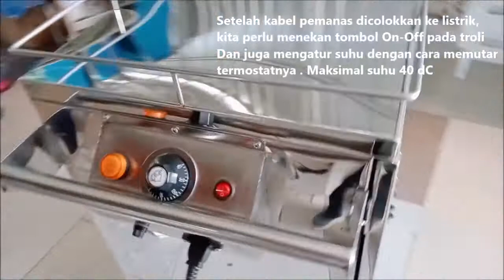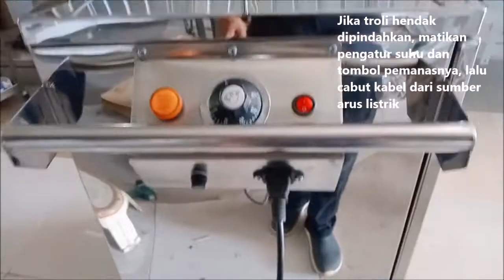FOOD TROLLEY - TROLI MAKAN DENGAN PEMANAS 16 SUSUN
Food troli adalah troli khusus untuk mengangkut makanan dalam baki
Biasanya digunakan di klinik atau rumah sakit dengan pasien rawat inap yang perlu diantarkan makanan saat waktu makan
Food troli bisa juga dilengkapi dengan instrumen pemanas yang bisa diatur suhunya hingga maksimal 40 derajat celcius.

SPESIFIKASI PRODUK:
Nama Produk : Food Trolley / Troli Makanan 16 Susun dengan Pemanas
Fungsi : Menyimpan, membawa dan memindahkan makanan dalam baki
Material rangka full stainless steel 1 mm
Roda rubber abu gepeng 4 inch dengan 2 rem
Pemanas 10-30 watt 220 V
Suhu bisa diatur hingga 40 oC
Model : paten